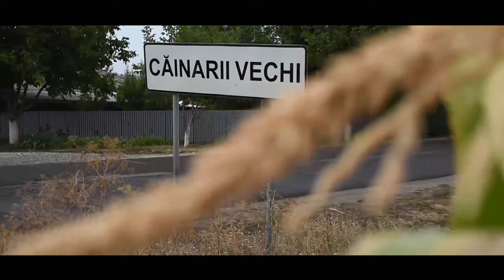Surprize Surprize din partea copiilor pentru Doamna Nadejda. Satul Căinarii Vechi, Raionul Soroca.